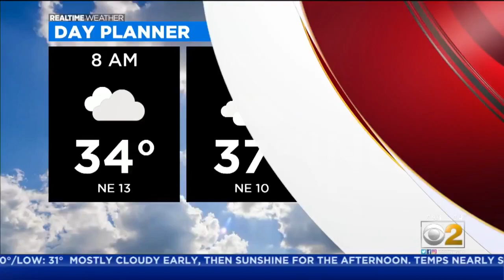Man Shot And Killed While Driving In East Chicago, Indiana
A man is dead after he was shot in the back of the neck while driving in East Chicago, Indiana, police confirm.